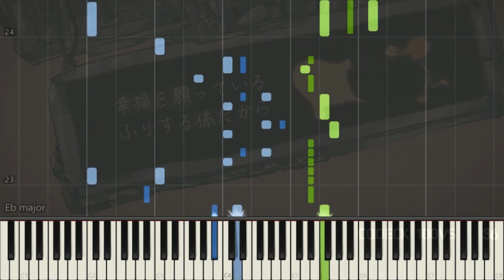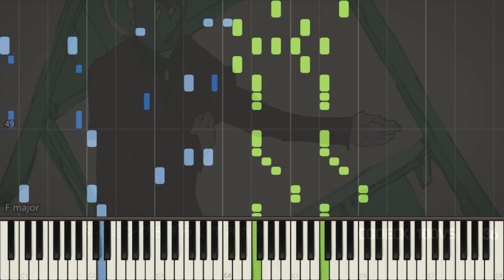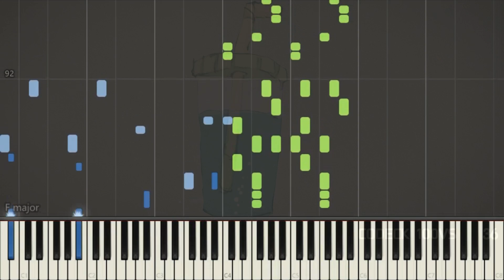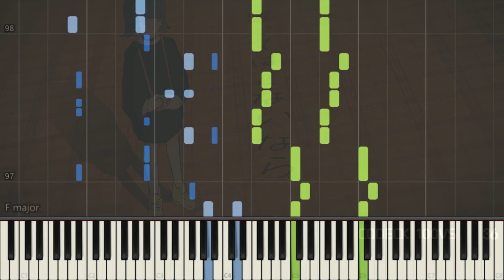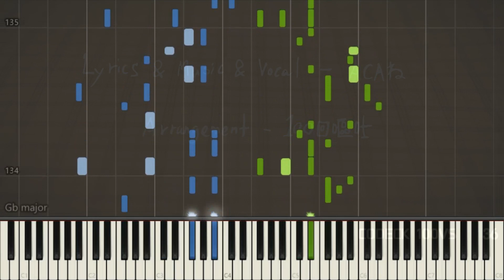[ピアノ / piano] 『脳裏上のクラッカー』 / Cracker on the Back of My Mind - ずっと真夜中でいいのに。ZUTOMAYO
Song (歌): 『脳裏上のクラッカー』 / Cracker on the Back of My Mind (Nouriueno Cracker)
Artist (アーティスト): ずっと真夜中でいいのに。ZUTOMAYO
Zutomayo's songs are simply too addicting. ACA-ne's amazing vocals, the addition of catchy guitar riffs and other instruments that complement each other well with great composition and lyrics just simply are too much of a treat from one band. Also I took quite a lot of time arranging this and I'm pretty exhausted. I might end up taking a day off, or not if I'm up to it xd. Two down, 18 more songs to go!
Also, just a random rant, but my recent yurrycanon video had its monetisation set to limited, not due to copyright but because the word "Shte" has "Sht" in it. I can't type the full thing as I don't want to end up this video being set to limited as well xd. You've got to be kidding me with this bullsh-

ずっと真夜の中での歌は、単に中毒性がありすぎます。 ACA-neの素晴らしいボーカル、キャッチーなギターリフの追加、そして素晴らしい作曲と歌詞でお互いをうまく補完する他の楽器は、1つのバンドからの楽しみではありません。 また、これをアレンジするのにかなりの時間がかかり、かなり疲れました。 私は休みを取ることになるかもしれません、または私がそれにxdまでならそうではありません。 あと2曲、あと18曲！
また、ランダムな暴言ですが、最近のユリイカノンのビデオでは、著作権のためではなく、「Shte」という単語に「Sht」が含まれているため、収益化が制限されていました。 このビデオが制限付きに設定されてしまうことを望まないので、完全なものを入力することはできませんxd。 あなたはこれで私をからかう必要があります***

//WARNING//
1. Reupload my videos without permission.
2. Use my arrangement(s) to create a piano tutorial (synthesia, synthesia + sheets, etc.) without my permission.

//警告//
1.許可なく動画を再アップロードします。
2.私のアレンジメントを使用して、私の許可なしにピアノのチュートリアル（合成、合成+シートなど）を作成します。

追記：私のアレンジの中には、絶対に不可能なもの、2人でプレイする必要があるもの、またはプレイするのが非常に難しいものがあります。 あなたが彼らにショットを与えたいならば、それは絶対に大丈夫です、しかしそれをしているあなた自身を傷つけないでください。

リクエストをしたい方のために、私が実際にリクエストを処理することになるかもしれないし、しないかもしれないことに注意してください。 しかし、ええ、私は最近（4か月未満）でかなりの視聴回数（50万回以上）の曲に対するほとんどのリクエストを受け入れる傾向があります。